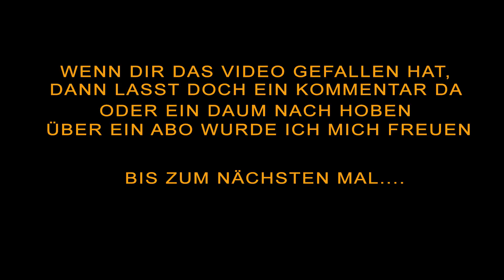PixARK | #54 Kellerausbau teil2 |Let's Play Deutsch | Gameplay German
Hallo...
Dies Video ist ein ausschnitt aus mein Live Stream...
Willkommen in PixARK, einer weiten wilden Welt voller gefährlicher Dinosaurier, magischen Wesen und endlosen Abenteuern! Um in diesem geheimnisvollen Land zu überleben, musst du sowohl wilde als auch verschmuste Kreaturen bändigen, technisch hoch entwickelte und magische Werkzeuge fertigen und deine eigene Basis aus einzelnen Würfeln aufbauen.
Dank des leistungsstarken Figuren-Erstellungstools, einer unbegrenzten Anzahl an Voxel-basierten Karten und prozedural generierten Missionen werden deine PixARK-Abenteuer zum einzigartigen Spielerlebnis. Schließe dich mit deinen Freunden zu einem Stamm zusammen oder spiele allein. Baue eine gewaltige Festung oder begebe sich auf ein Abenteuer einer weitläufigen Höhle. Reite auf dem Rücken eines Drachen und zerschmettere deine Feinde mit einer Zauberstab, oder reite auf einem mächtigen T-Rex und zerstöre deine Gegner mit einem Raketenwerfer. In der Welt von PixARK kannst du spielen, wie du willst – solange du überlebst!

►Spenden sind natürlich optional und freiwillig! Und wenn, dann übertreibt es bitte nicht.

MFG

Black Shadow